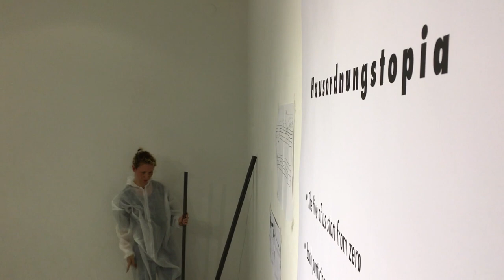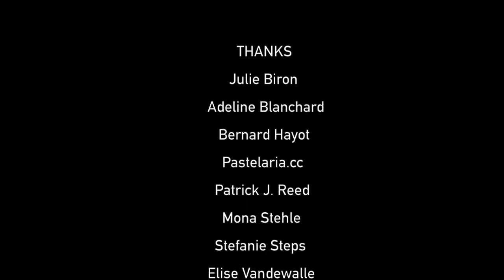EA.3 BERLIN 2018 / HAUSORDNUNGSTOPIA / Performance (extract)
Element.a Project is a non-profit association that proposes to artists of all disciplines to work together for six weeks to create a collective work.
Through this process, we seek to show the link between artists, to understand their influences, and to find what unites them in creation. We wish to open up the dialogue to all forms of artistic expressions and to highlight their complicity and their osmosis.

EA.3 BERLIN 2018, Project Curated by Chrystèle Moulun Casanova, with the support of Fondation Clément, Institut Français and Berlin Art Week.

Video: Juan Joseé Zenteno P. & Chrystele Moulun Casanova

Artists : Marta Antinucci, Laure Catugier, Nathalie Novain, Aleks Slota and Marie Takahashi